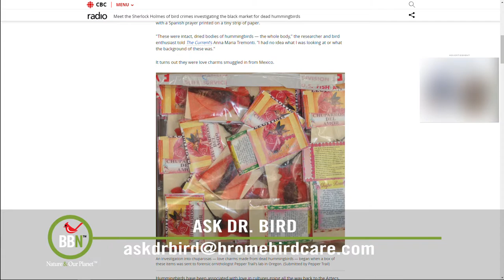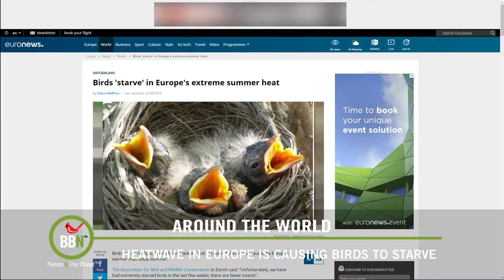BBN 2 60 Save Lonely Flowers, Hummingbird Love Charms